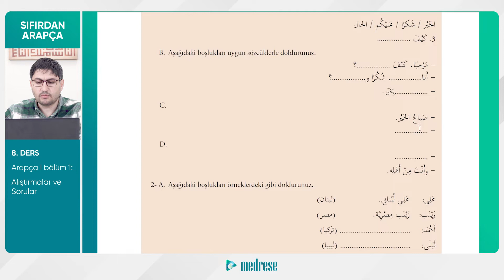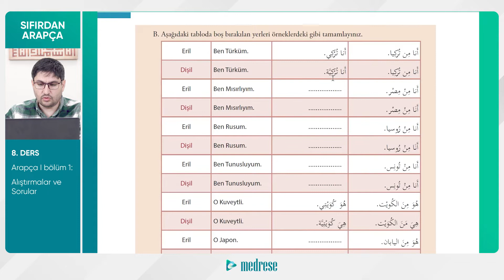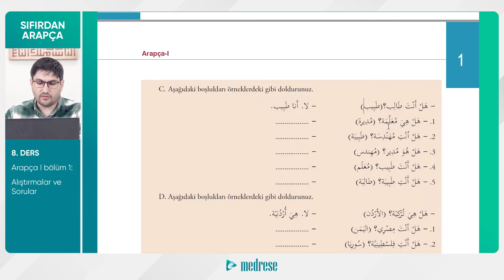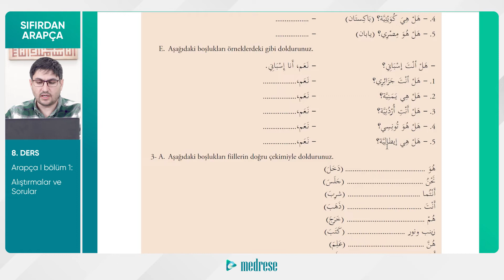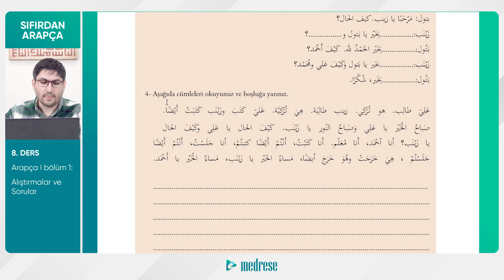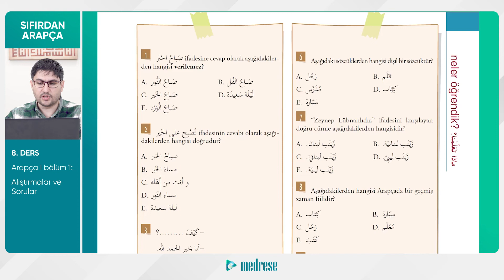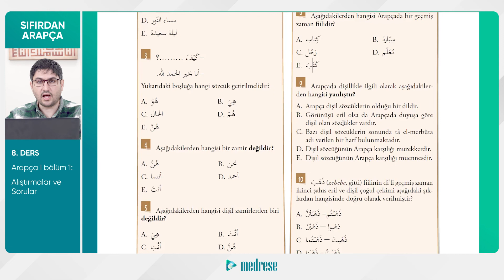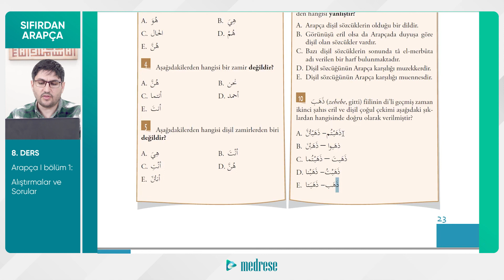8- ARAPÇA ALIŞTIRMALAR I DR. SABAHATTİN GÜMÜŞ I SIFIRDAN ARAPÇA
• Arapça Alıştırmalar

Konu Başlıkları I Zaman Çizelgesi

00:20 Birinci Alıştırma
03:19 İkinci Alıştırma
10:53 Üçüncü Alıştırma
13:32 Dördüncü Alıştırma

Sıfırdan Arapça derslerini kullanıcı deneyimi açısından aşağıdaki linke tıklayarak site üzerinden izlemenizi tavsiye ederiz. 👇

Web Adreslerimiz